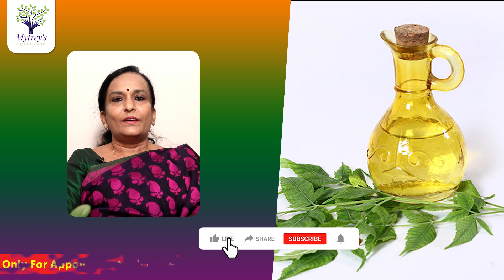How to Avoid Pregnancy Naturally | నేచ్యురల్ కంట్రోల్ | Pulse Balancing | Dr. L Umaa Venkatesh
In this video, Dr. L. Umaa Venkatesh clearly explained about HOW TO AVOID PREGNANCY||WAY TO AVOID PREGNANCY IN TELUGU

How to Avoid Pregnancy Naturally in Telugu|Pulse Balancing | Dr. L Umaa Venkatesh

మీకు ఇప్పుడే పిల్లలు వద్దు అనుకొంటున్నారా అయ్యితే  ఈ నేచ్యురల్  టిప్స్ తో  బర్త్ కంట్రోల్ చేసుకోండి

PulseBalancing is the natural process deals with the 5 elements of nature and their Energy flow into our body. Energy flows from the universe to our body and imbalances in these energy levels cause the diseases. Energy neither created nor destroyed, construction & destruction cycles in the human body are explained in pulsebalancing by Dr. Uma Venkatesh in Telugu.

In the human body and nature, all the fiveelements have informed about a cycle. All the elements are formed in the form of a chain, Pulsebalancing can balance the energy elements in our body and maintains a healthy life.

To get an appointment with Dr. L Umaa Venkatesh

CHENNAI :
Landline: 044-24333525